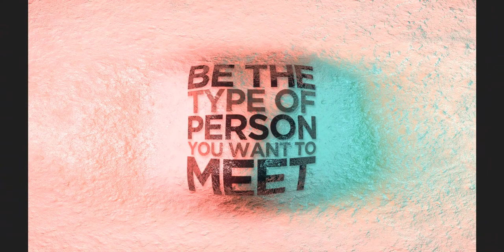Painting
Oil painting is the process of painting with pigments with a medium of drying oil as the binder. It has been the most common technique for artistic painting on wood panel or canvas for several centuries, spreading from Europe to the rest of the world. The advantages of oil for painting images include "greater flexibility, richer and denser colour, the use of layers, and a wider range from light to dark".[1] But the process is slower, especially when one layer of paint needs to be allowed to dry before another is applied.

The oldest known oil paintings were created by Buddhist artists in Afghanistan and date back to the 7th century AD.[2] Oil paint was used by Europeans for painting statues and woodwork from at least the 12th century, but its common use for painted images began with Early Netherlandish painting in Northern Europe, and by the height of the Renaissance, oil painting techniques had almost completely replaced the use of egg tempera paints for panel paintings in most of Europe, though not for Orthodox icons or wall paintings, where tempera and fresco, respectively, remained the usual choice.

Commonly used drying oils include linseed oil, poppy seed oil, walnut oil, and safflower oil. The choice of oil imparts a range of properties to the paint, such as the amount of yellowing or drying time. The paint could be thinned with turpentine. Certain differences, depending on the oil, are also visible in the sheen of the paints. An artist might use several different oils in the same painting depending on specific pigments and effects desired. The paints themselves also develop a particular consistency depending on the medium. The oil may be boiled with a resin, such as pine resin or frankincense, to create a varnish prized for its body and gloss. The paint itself can be molded into different textures depending on its plasticity.

Paint, painting, oil, canvas, layer pigments, paints, oils, paintings, solvents